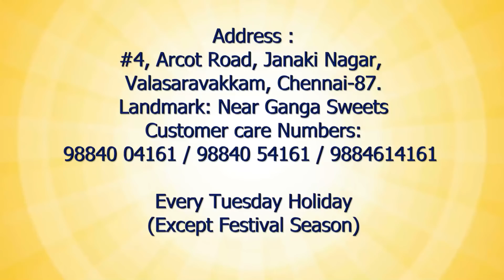Diwali Sarees | Pure Linen with Digital Print Mercedis Border | Chithraas Valasaravakkam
Diwali Sarees | Pure Linen with Digital Print Mercedis Border | Chithraas Valasaravakkam | Chithraas Valasaravakkam Sarees Epi 200 :

All Days Shop Open  - No Holiday _ Whatsapp order also taken
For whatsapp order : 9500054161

Customer care Numbers: 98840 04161 / 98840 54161 / 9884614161 Every Tuesday Holiday ... 😊